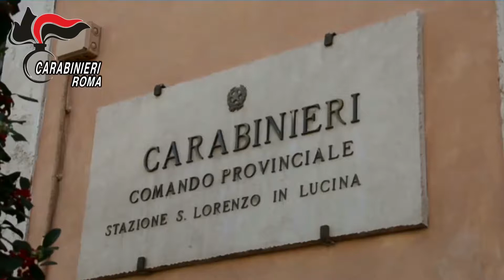'Grand Theft Moto': sei persone arrestate